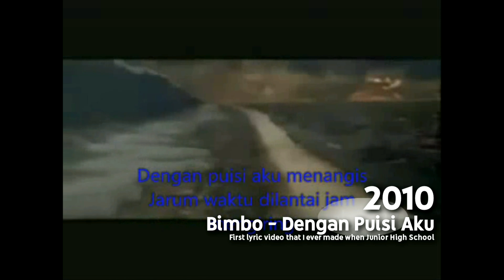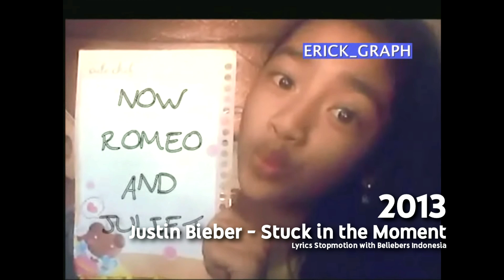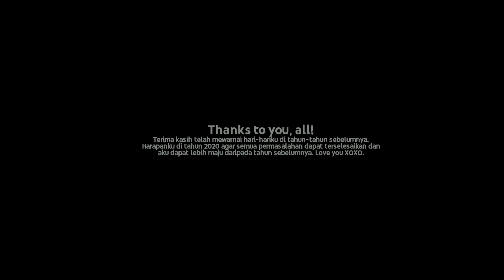ERICKGRAPH YouTube Rewind 2019 | SHORT VERSION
diakhir Desember, aku berencana untuk membuat YouTube Rewind 2019, namun tak terlaksana. Masalah silih berganti kurasakan ditahun 2019. Dan setelah masa terpuruk itu lepas, kusempatkan untuk membuat YouTube rewind tapi bentukan nya kayak ginian. Hehe.

Semoga terhibur.
Semoga harapan di tahun 2020 ini dapat tercapai. Aamiin.

With love,

Erick Darmansyah